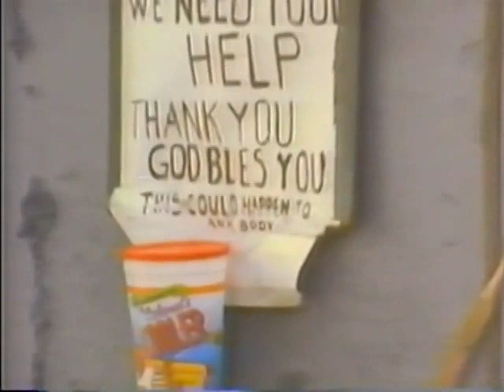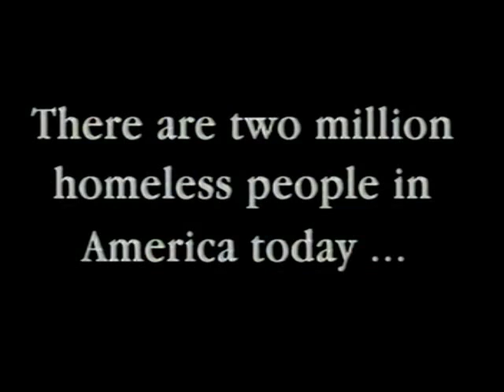Farrell & Farrell Heart of the Homeless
Farrell & Farrell from the Dayspring album Superpower